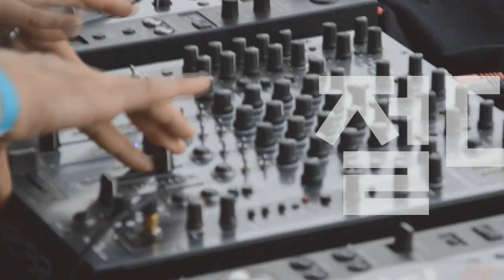[Players Guide 375회] AC/DC 특집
Gibson Custom Shop 1961 Les Paul SG Standard Reissue Stop Bar [SN.001832]